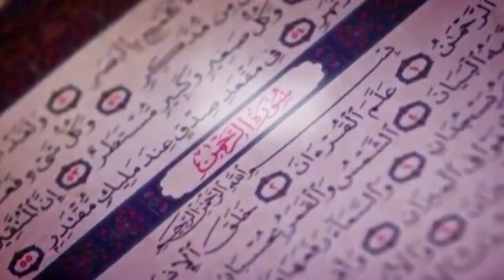Sen Emission Xamale Asrar avec Serigne Cheikh Kamal